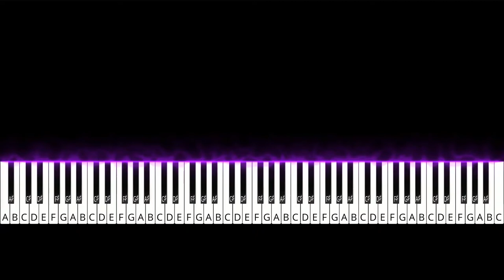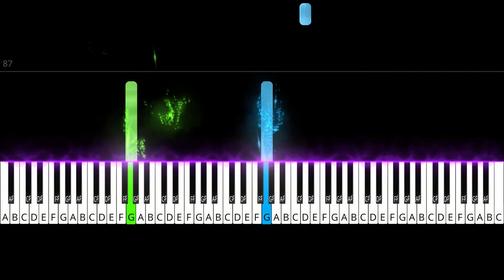I Know I Have A Heart (Piano Cover / Tutorial)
Social - @anthonyslatermusic

When I don't make music, I make pens for musicians.
Have you seen Yiruma's pen?
because what is a musician without a nice pen?

St. Paul South Africa
Social - @stpaulsouthafrica